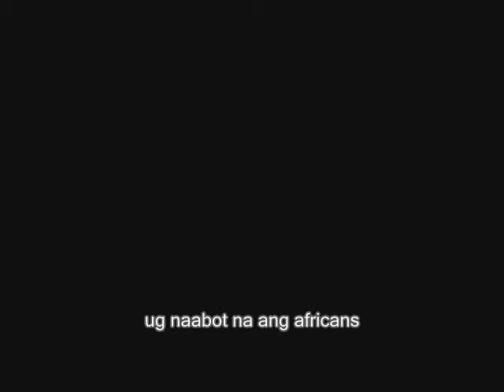Roskie ang Binanggitang Iring Boang Bisaya Version Part 2/4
bisaya version part 2